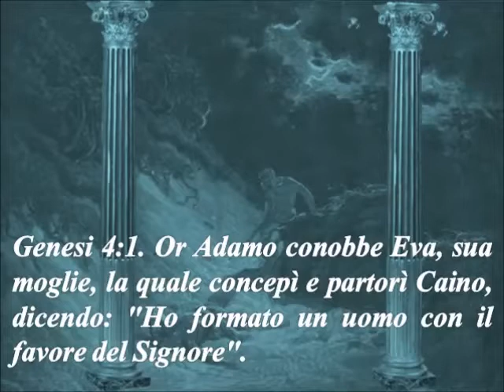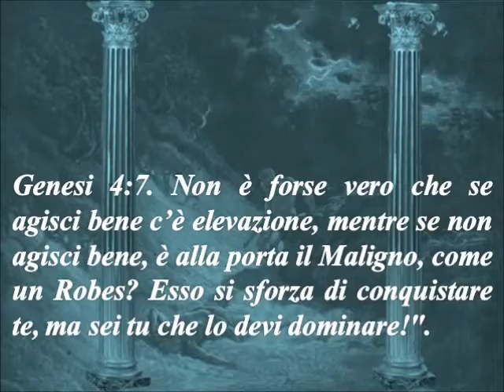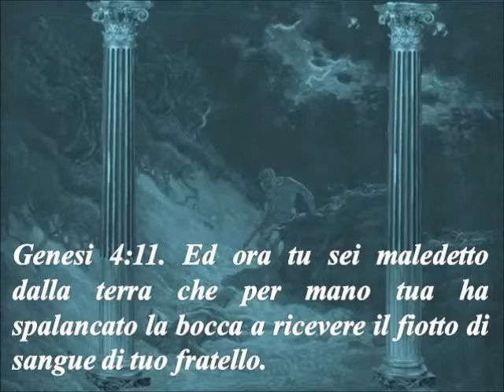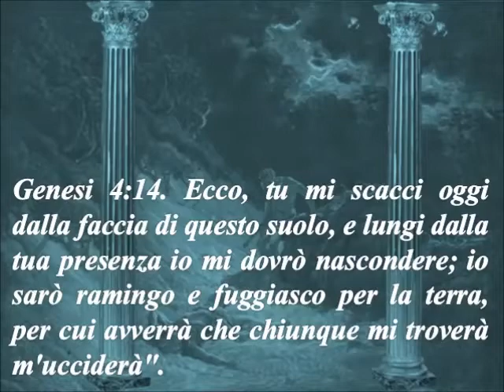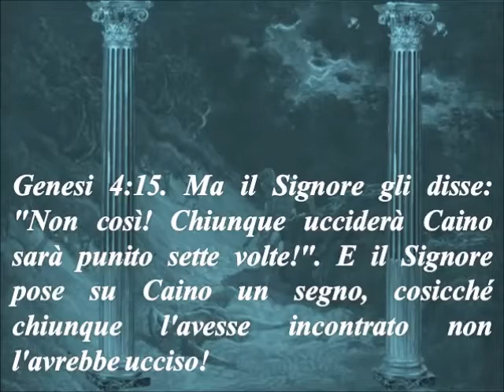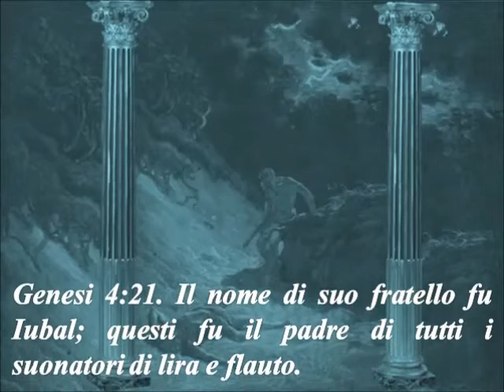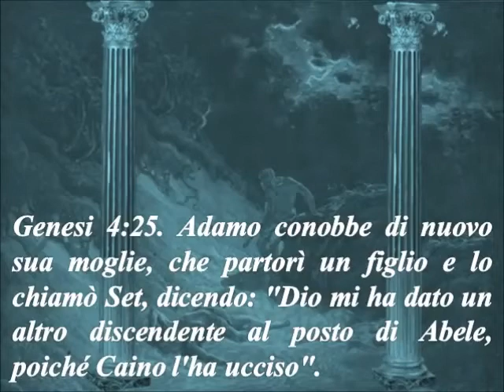LA SACRA BIBBIA - GENESI CAP. 4